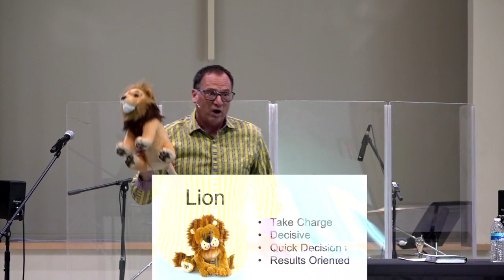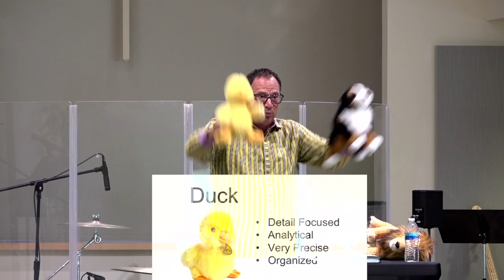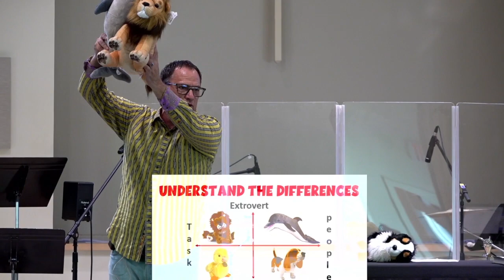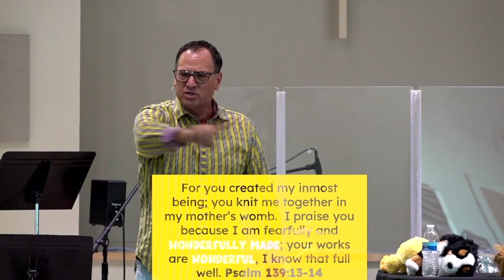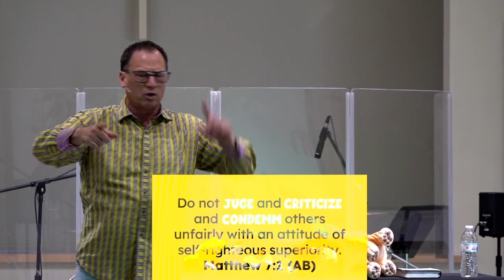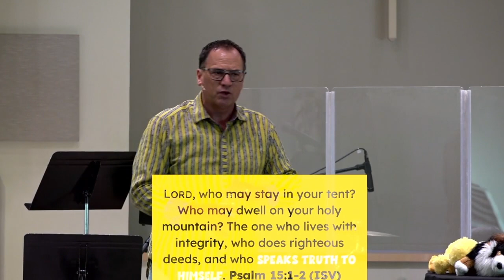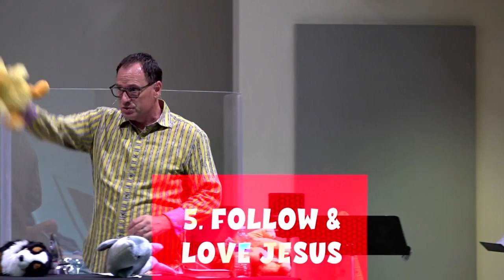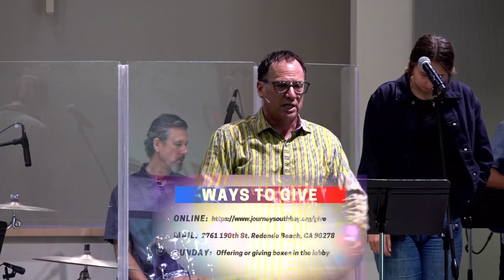Relationship Rehab Sept 10, 2023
Dr. David Fasold
Journey South Bay Church
Redondo Beach, CA